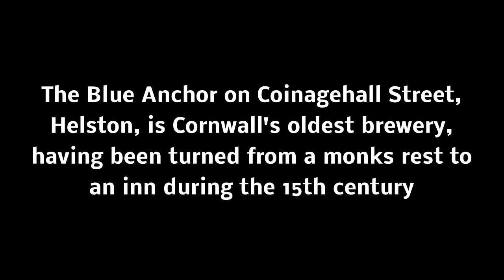Trelawny Shout at Cornwall's oldest brewery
The annual Trelawny Shout from the Blue Anchor in Helston, Cornwall's oldest brewery, having been established as an inn over 600 years ago.